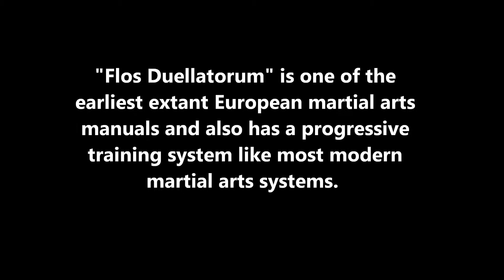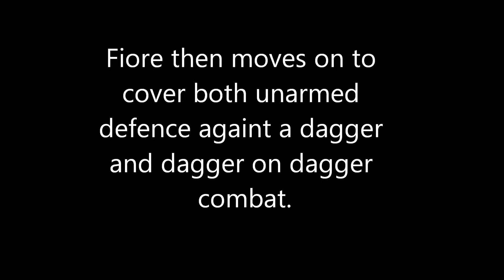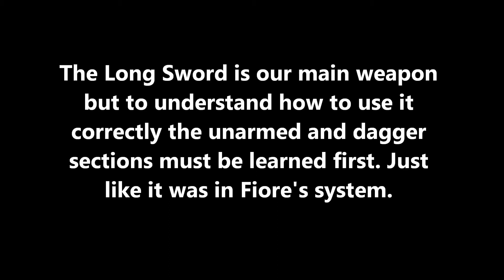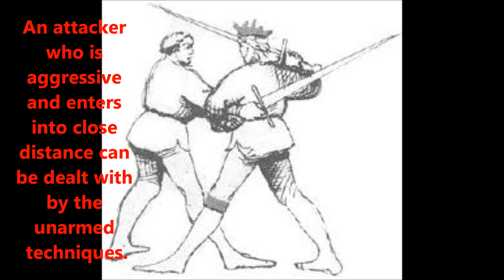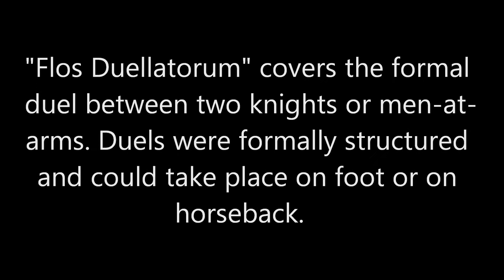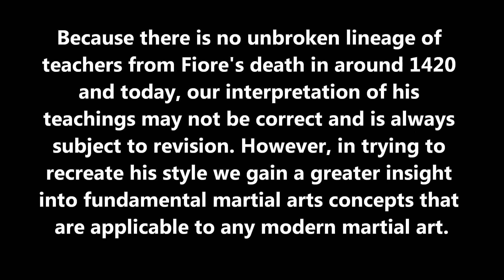Fiore Medieval Combat Training Overview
A short video covering our interpretation of the teachings of the medieval Italian sword master Fiore de Liberi on both foot and horseback and an overview of our training in both. Studying a martial art that is only recorded in a manuscript requires a deeper study and understanding of fundamental martial arts concepts that are common to all martial arts.